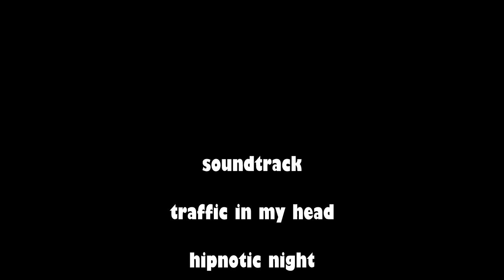Nama Buah Dari Huruf K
Belajar mengenal nama buah-buahan dalam bahasa Indonesia dengan buah yang namanya diawali dengan huruf K